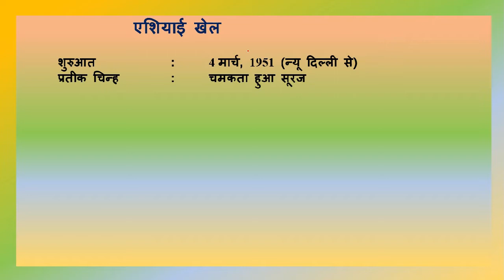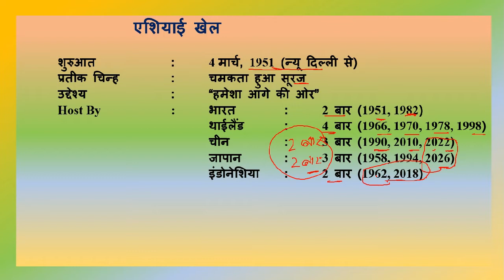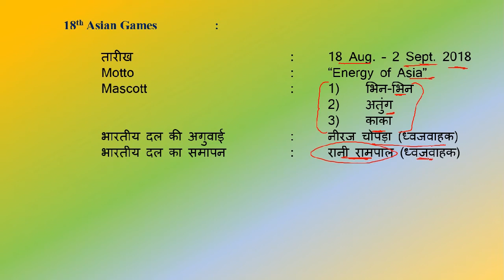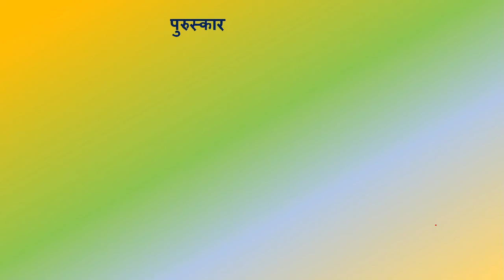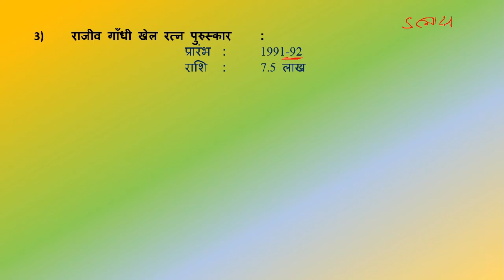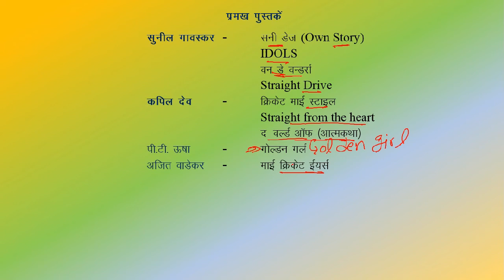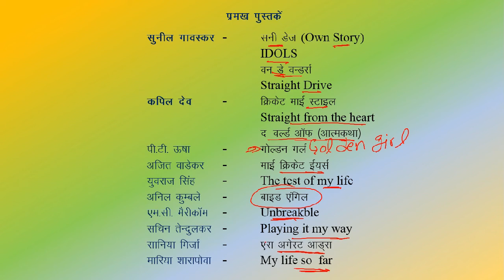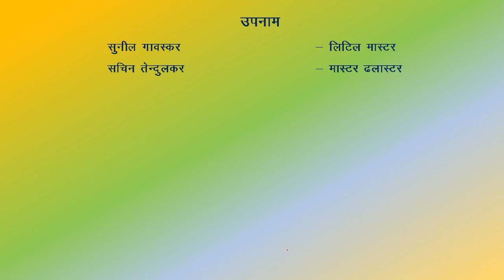प्रमुख खेल और इनसे सम्बंधित महत्पूर्ण तथ्य PART 6/MPPSC/Important Games and Awards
दोस्तो ,
IND ACADEMY यूट्यूब चैनल के माध्यम से सभी प्रतियोगी परीक्षाओं की तैयारी करवा रही है। आज से MPPSC के कम्पलीट सिलेबस को कवर कराया जाएगा और इसी के साथ सभी प्रतियोगी परीक्षाओ में पूछे जाने वाले सामान्य आध्यन्न को भी कवर कराया जाएगा

दोस्तों,
इस विडियो के माध्यम से विभिन्न प्रतियोगिता परीक्षाओ में पूछे जाने वाले प्रमुख खेल और इनसे सम्बंधित महत्पूर्ण तथ्य को भाग 6 के माध्यम से कवर कराया गया हैं

दोस्तों,
IND ACADEMY के व्हाट्स ग्रुप और टेलीग्राम ग्रुप से जुड़ने के लिए नीचे दी गयी लिंक पर क्लिक करे.

अगर किसी को MPPSC से रिलेटेड कोई भी डाउट आता है तो वह नीचे दिए गए नंबर पर बात कर सकता है |||   "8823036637"

IND ACADEMY द्वारा प्रमुख खेल और इनसे सम्बंधित महत्पूर्ण तथ्य को चार्ट के माध्यम से बहुत ही संछिप्त तरीके से तैयार किया गया है इसी तरह के और भी कंटेंट को ACADEMY द्वारा तैयार किया जा रहा है.. सभी सब्जेक्ट के कंटेंट को प्राप्त करने के लिए IND ACADEMY ke Telegram Group से जुड़ें.

राजीवगाँधी खेलरत्न अवार्ड्स
अर्जुन अवार्ड्स
ध्यानचन्द्र अवार्ड्स
मौलाना अब्दुल कलाम ट्राफी
ओलिंपिक खेल
कामनवेल्थ खेल